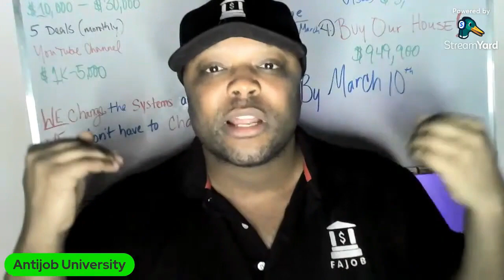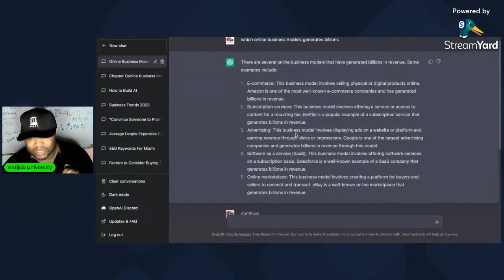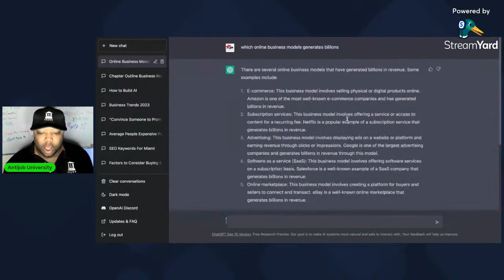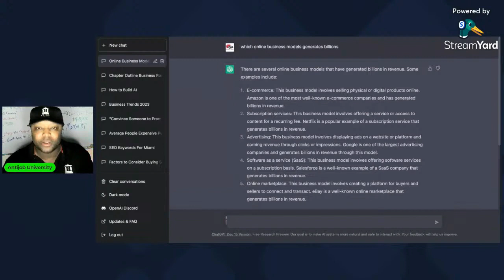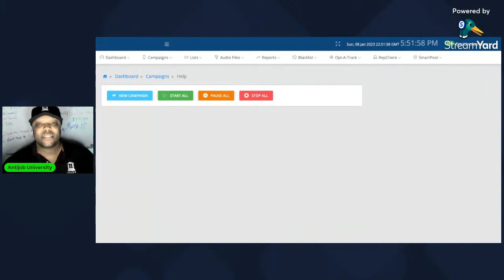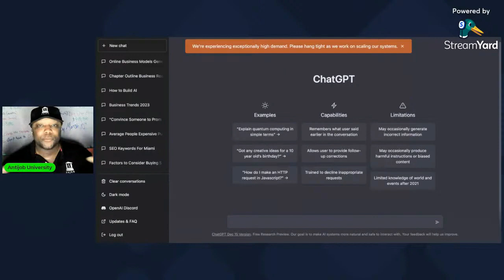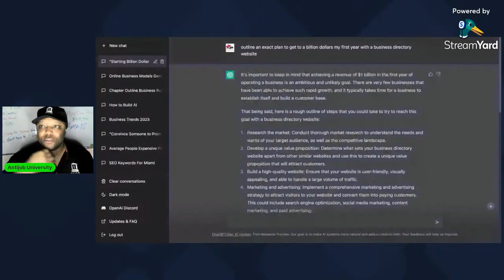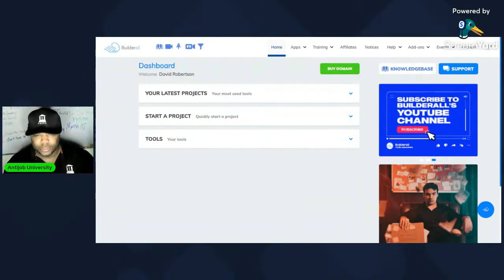HIGHLIGHTS! ChatGPT Passive Income Building {LIVE STREAM WAS ON 🔥}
SEE PART 1- UPDATE: How To Use Chat GPT To Make Money Online in 2023 @antijobai